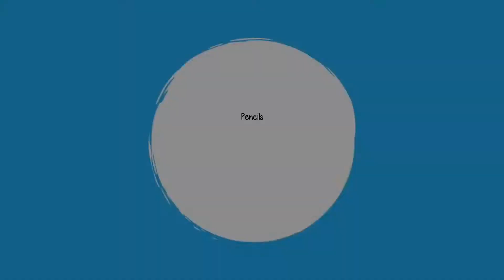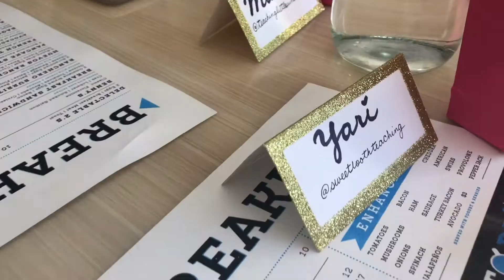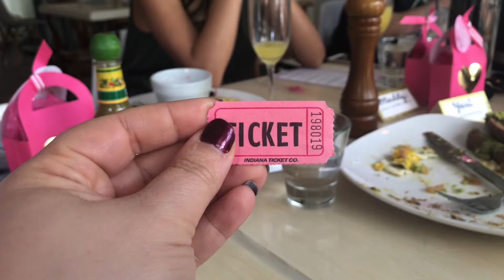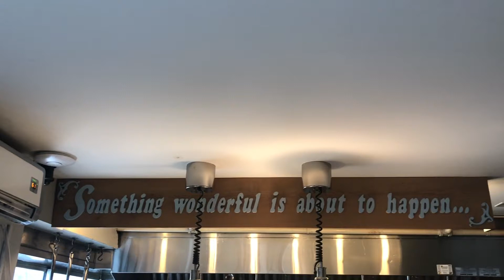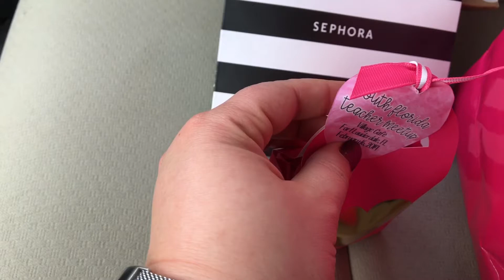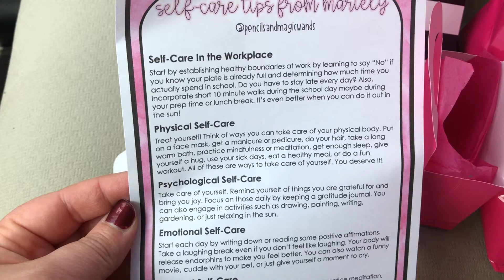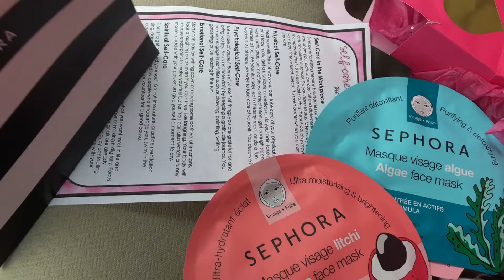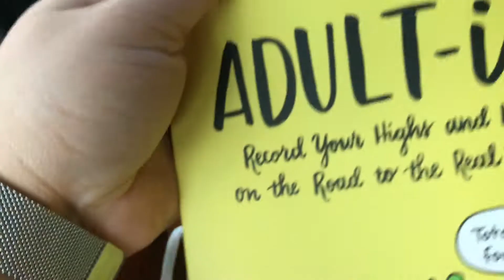South Florida Teacher Meet-Up | February 2019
Hello! My name is Mariely Sanchez and I'm a 4th grade teacher in South Florida. Welcome to our 4th South Florida Teacher Meet-Up. The focus of our gathering today is Self-Care.